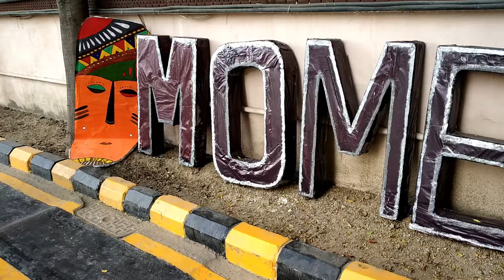GURI live performance | Dj RAY| CokeStudio |CollegeFest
Guri perform live at The Northcap University..Also the
Dj Ray and coke studio perform live.
This is the best college fest video.